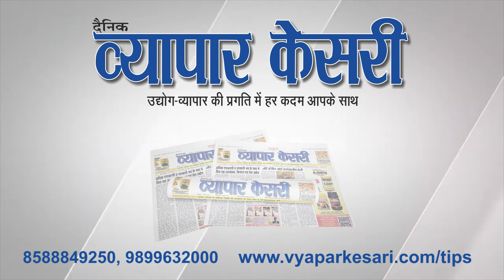Vyapar Kesari | 23 July 2024 | NNS Media